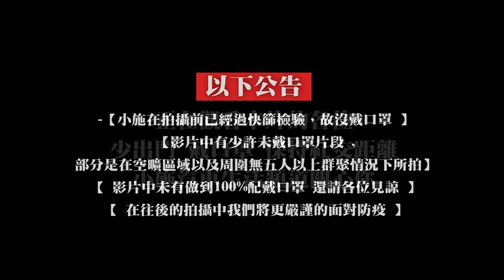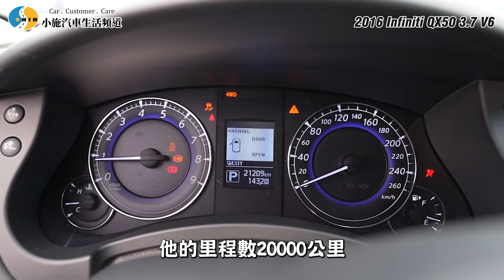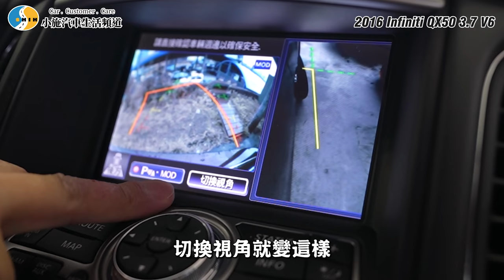【老施推車】新車199萬現在價差超大!小施開到捨不得賣? / 2016 Infiniti QX50 3.7 V6 試駕分享~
tokuyo涼峰加大版震動按摩座墊 購買資訊
momo購物 刷MO卡3%回饋
Pchome購物 刷聯名卡筆筆享最高6%